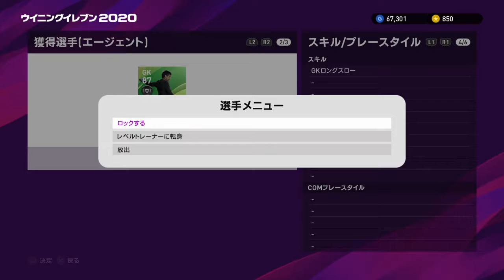週間ガチャ動画 う～んう～んう～んう～んう～ん ロビーキーン